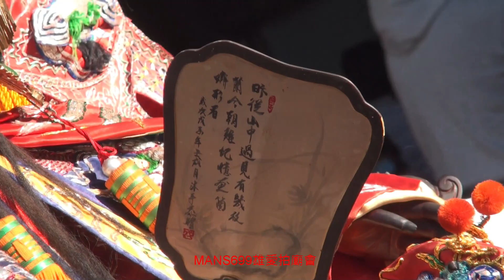影片2022 12 25屏東萬丹玉旨興保宮萬丹盧王會盧府千歲往台南開基玉皇宮覲朝~頭旗~北管~盧府千歲神轎